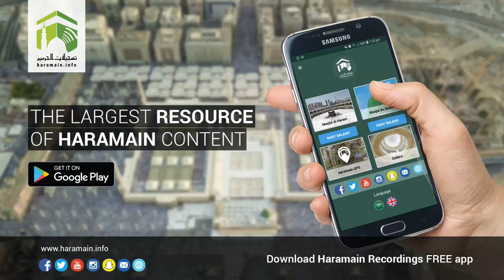6th March 2018 Makkah 'Asr Adhaan & Salaah